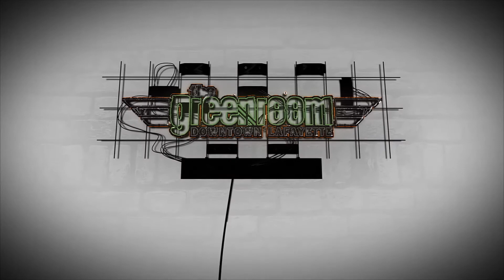Mangata LIVE at The Greenroom Promo Video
Mangata is a local Lafayette Female-fronted progessive indie rock band with jazz influences. Come check them out for a great, free show!